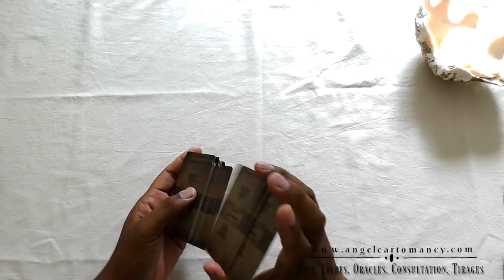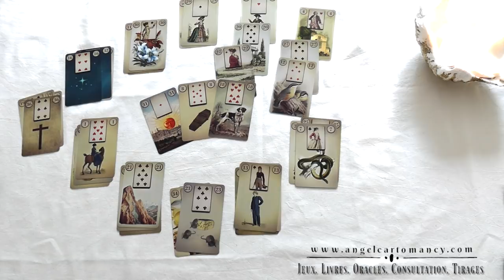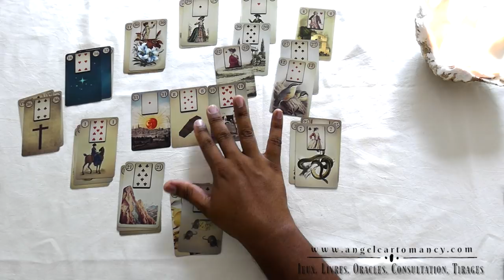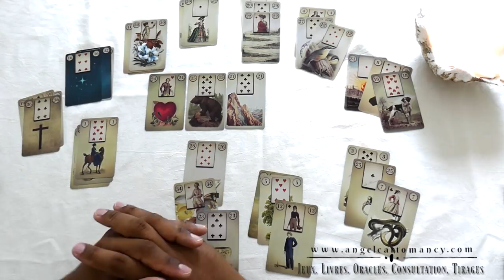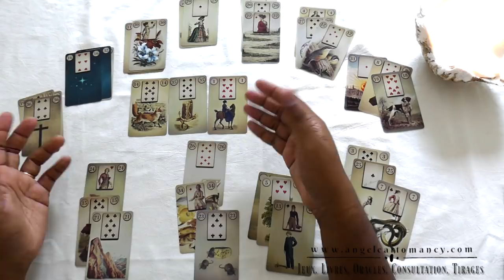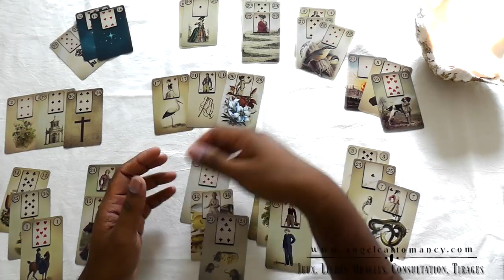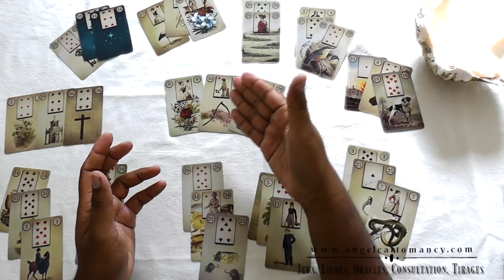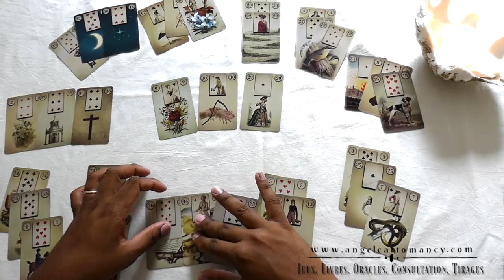Taureau 2018 Tirage Petit Lenormand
Bienvenue sur le Tirage Annuel du Petit Lenormand pour le signe du Taureau. Nous allons jeter un coup d'oeil sur ce que 2018 vous réserve
↓↓↓ Déroulez-moi pour plus d’info ↓↓↓

- Commander mon livre en français « Le Guide des Associations du Petit Lenormand »
- Pour pré-commander le jeu du petit Lenormand que j’utilise dans cette vidéo, vous le trouverez sur Amazon